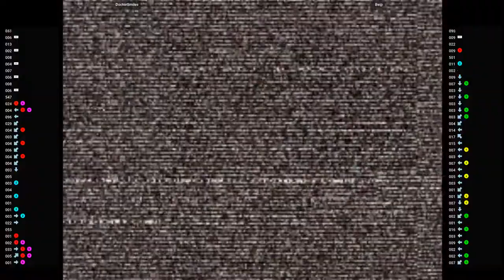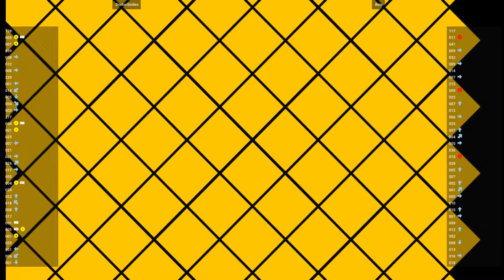CVS2 - DoctorSmiles VS Beip